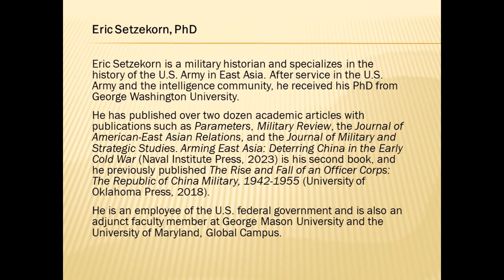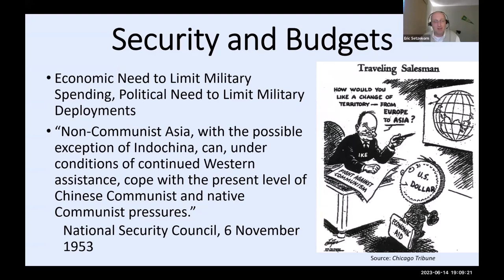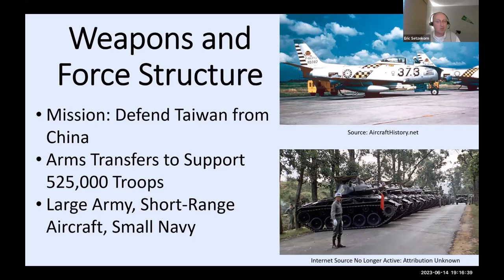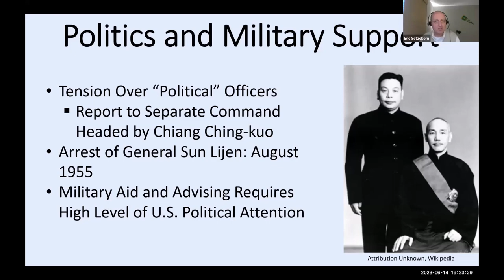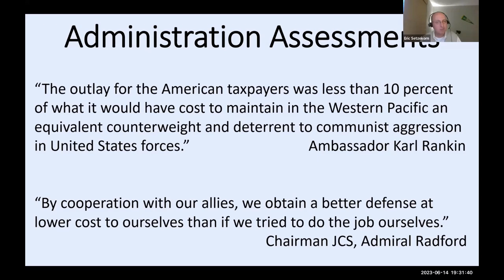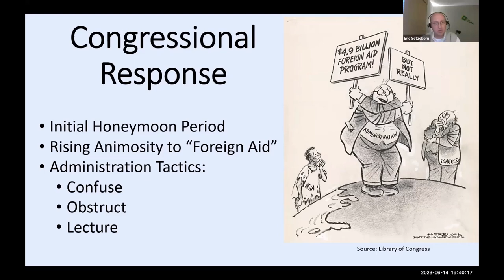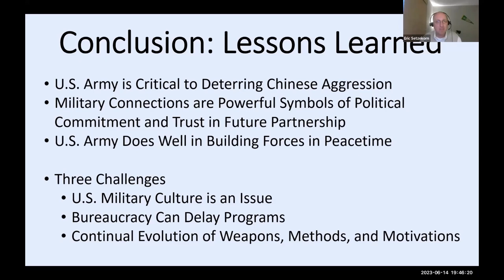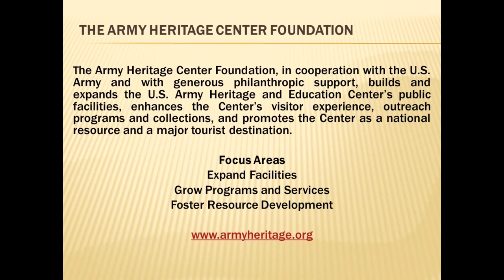Arming East Asia: Deterring China in the Early Cold War with Eric Setzekorn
Eric Setzekorn will examine President Eisenhower’s mutual security program in East Asia and explain how that administration worked to contain China. He will offer insights and perspectives regarding how the Eisenhower administration addressed Sino-American tensions and maintained a free and open Asia-Pacific.